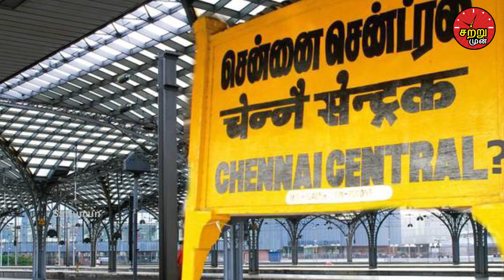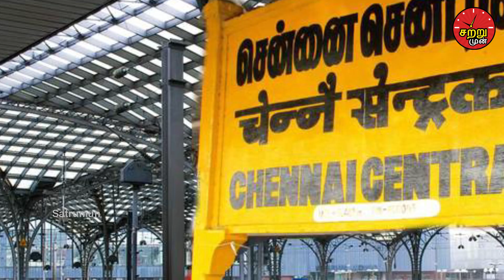சென்னையில் "மான்ஸ்டர்" எலி பிடிக்க 5 கோடி செலவு செய்த நிர்வாகம் Tamil News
5 crore expenses to catch the rat in railway station!

சென்னையில் "மான்ஸ்டர்" எலி பிடிக்க 5 கோடி செலவு செய்த நிர்வாகம்

In this video we are going to see about 5 crore expenses to catch the rat in railway station.